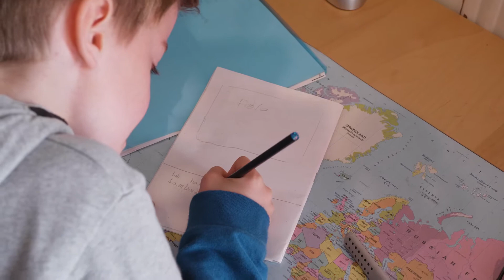Grundacherschule Sarnen - LISSA-Filmporträt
Die Grundacherschule Sarnen ist eine LISSA-Preisträgerschule. Der Film zeigt ihr Kernelement der Begabungs- und Begabtenförderung im Jahr 2020.